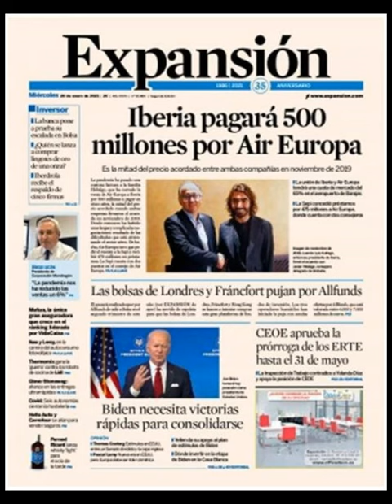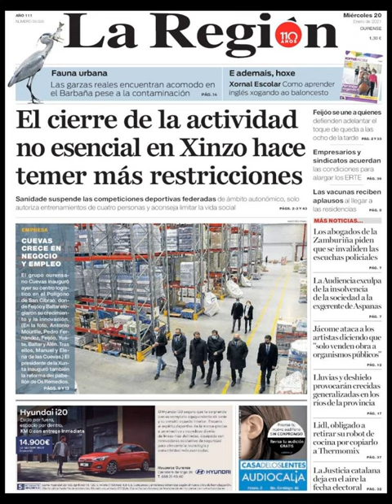Noticias Miércoles 20 Enero 21 Principales Portadas Titulares Diarios Periódicos España Spain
Principales Titulares de Noticias en Portadas Diarios Periódicos Españoles del Miércoles 20 de Enero de 2021 ¿Que le Parecio este día?